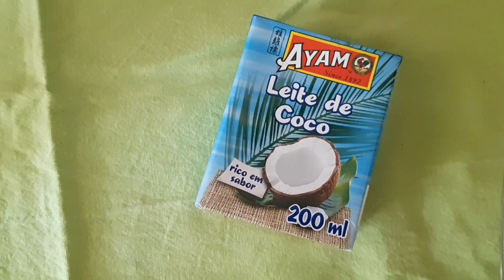Gelatina de ananás com leite de côco 🍍🥥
Para os fãns de côco e não só. É uma mistura aveludada por cima e fofa num todo.
É simplesmente fantástico!

Receita:
1 pacote de gelatina de ananás
250 ml de água
200 ml de leite de côco

Fazer a gelatina e adicionar o leite de côco.levar ao frigorífico pelo menos 3h

Bom apetite!

Músico: Jef